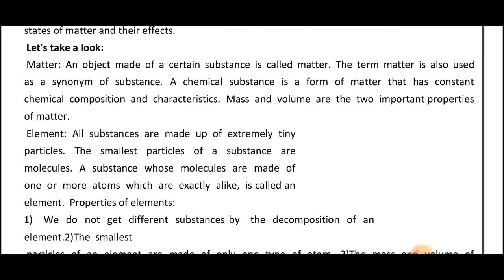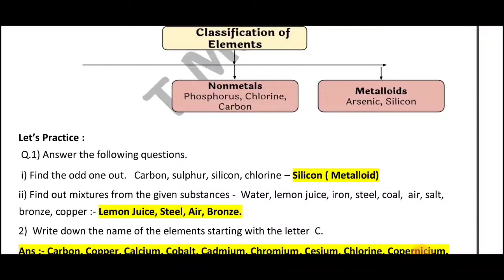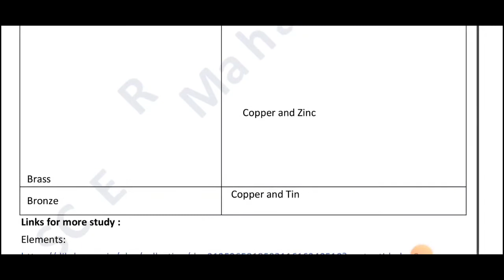CLASS 8/SCIENCE/DAY 17/ACTIVITY SHEET 17/BRIDGE COURSE/2022-23/ANSWER/ENGLISH MEDIUM/SEMI ENGLISH/